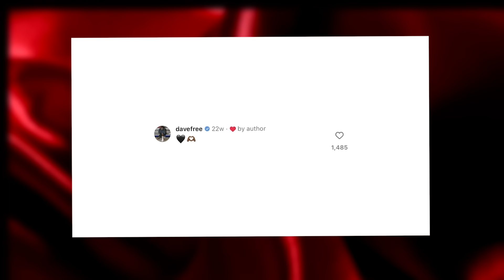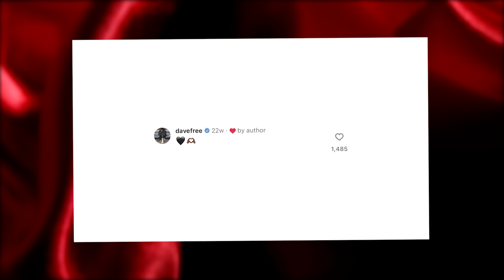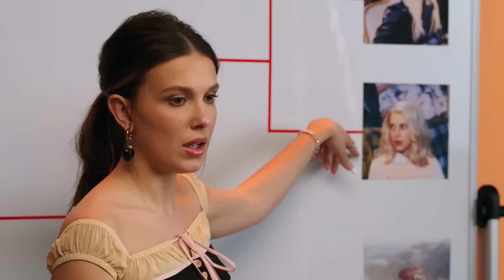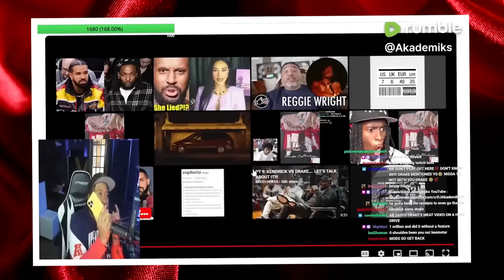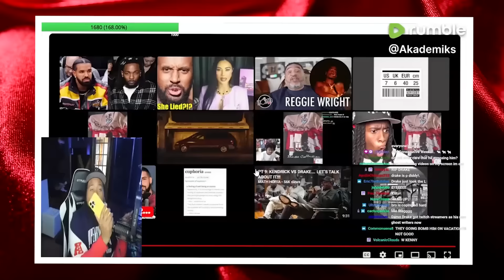Drake Sends Final Message To Kendrick Lamar On IG Live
The views, opinions, and information expressed in our videos are based on rumors, gossip, and publicly available information. They should not be taken as factual or definitive statements about any individual or event. We make no representations or warranties of any kind, express or implied, about the completeness, accuracy, reliability, or suitability of the information discussed. We respect the rights of individuals and entities. We do not intend to harm, defame, or malign any religion, ethnic group, club, organization, company, individual, or anyone. We are not responsible for any actions taken by viewers based on the information provided in our videos. By viewing our content, you agree not to hold us liable for any misinformation, harm, or damages resulting from the consumption of our content. Always remember to think critically and verify information before accepting it as fact.